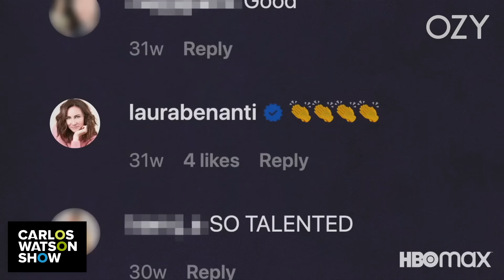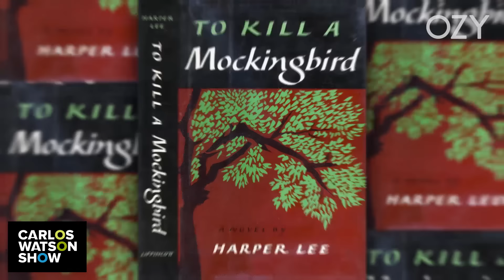Laura Benanti: Finding Confidence in her own skin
Big dreams have never been seen as an obstacle from Hulu's "Life & Beth" star, Laura Benanti. The Tony Award-winning Actress and singer gives us the scoop on finding confidence, how a traumatic neck injury changed her life, and a sneak peek inside her amazing one woman show. What’s next for Laura? Tune in to find out!!